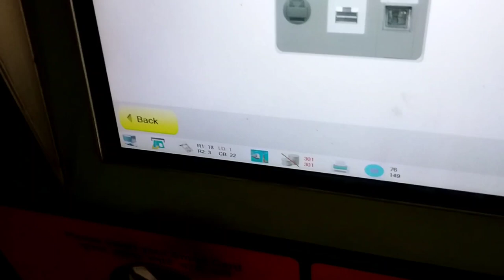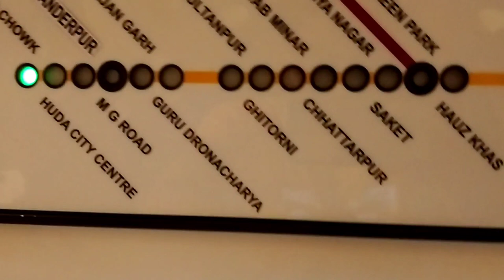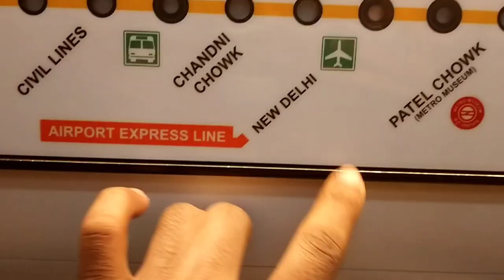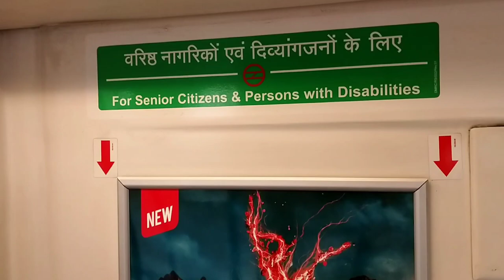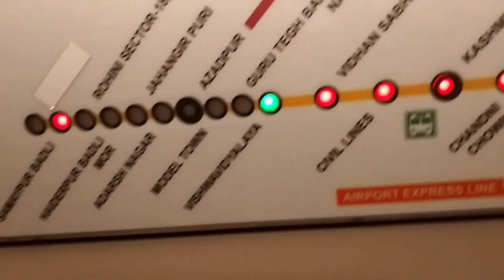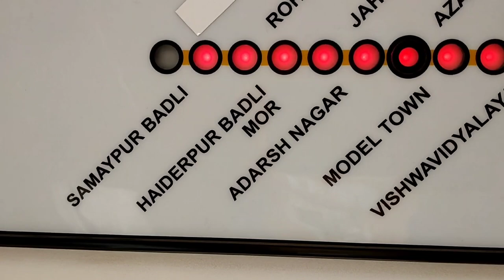How To Use Delhi Metro Yellow line || Delhi Metro Yellow Line Vlog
Hey, everyone today I am going to share you my experience in Delhi Metro Yellow line and how to use this line and how many interchange in this line with basic details i will explain you. The Yellow Line (Line 2) is a metro rail line of the Delhi Metro, a rapid transit system in Delhi, India. It consists of 37 stations from Samaypur Badli in Delhi to HUDA City Centre in the neighbouring city of Gurgaon in Haryana.

About Yellow Line Facts !

Owner  D M R C
Huda City Centre To Samaypur Badli
Total Stations  37
System   Delhi Metro
Opened   20 December 2004
Line length   49.02 Km
Basic Fare 60 Rs
Character   Underground and Elevated

Delhi Metro Yellow Line Timings !
Every Days Operating Hours.

How To Use Delhi Metro Card In DTC Bus
Delhi Transportation
Delhi Metro Kase Use Kara
Metro System In India